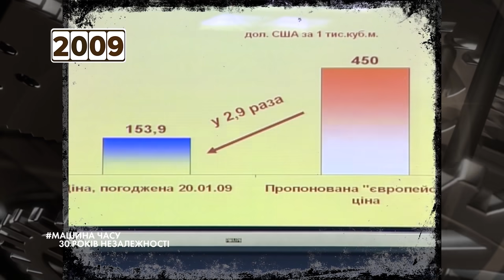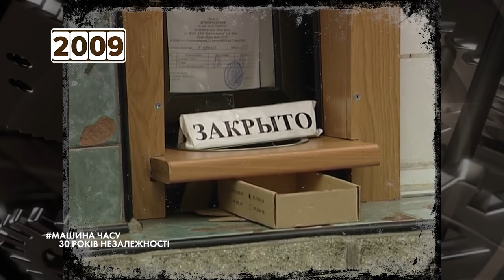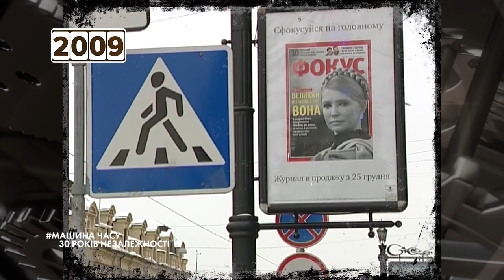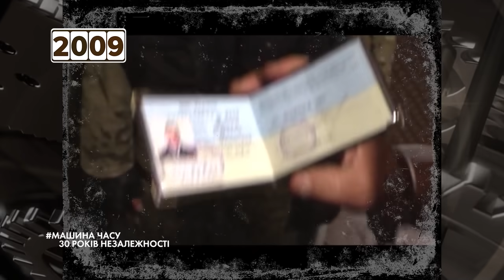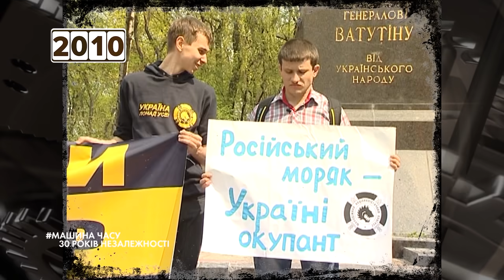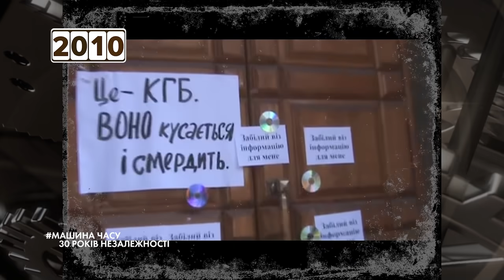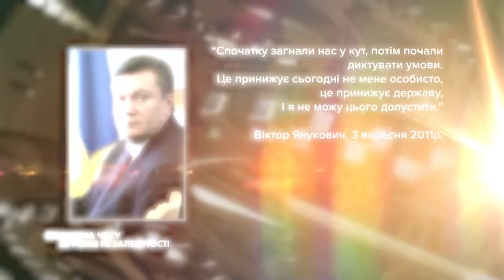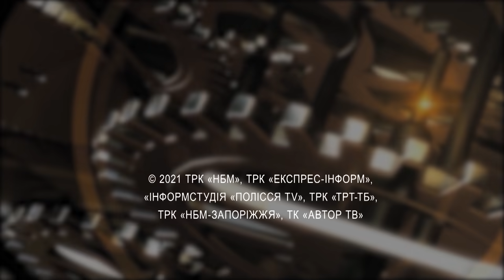Кровосісі. Газові угоди Тимошенко. Грип H1N1. Податковий Майдан | Україна 2009-2011 | "Машина Часу"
00:00 Вступ. 30 років тому, 24 серпня, у стінах Верховної Ради тоді ще УРСР було ухвалено акт проголошення незалежності України. З нагоди цього ювілею "Машина часу" вирішила згадати все. Принаймні майже усе - як Україна спиналася на ноги і як росія та її 5 колона тягли її назад в імперію.

00:40 2009. Газові угоди між Тимошенко та Путіним - "бери або плати". У 2009 українцям вперше оголосили про пандемію, і вперше закликали одягати маски у громадських місцях. Бо - свинячий грип. Президентом США став перший афроамериканець - Барак Обама. Перша жінка - Даля Грибаускайте стала президентом Литви. СБУ піймала організатора убивства Гонгадзе - генерала міліції Пукача.

05:41 2010. Віктор Ющенко програє вибори, і за результатами другого туру переміг Віктор Янукович. Податковий кодекс Азарова викликав масові протести підприємців. Уже в перший рік президентства Януковича зібрався перший Майдан – "податковий". У 2010 в Україні виник скандально-відомий рух Фемен. Згодом він знайшов ентузіасток по всьому світу. У мексиканській затоці вибухнула глибоководна добувна платформа. Внаслідок цього стався найбільший у світі вилив нафти. У Росії під Смоленськом розбився літак президента Польщі Леха Качинського.

11:07 2011. У різних країнах запам’ятали по різному. На Близькому Сході це був час надій - ціла хвиля кольорових революцій, відомих як Арабська весна. У Західній Європі і Азії - час жаху через масштабний теракт Андерса Брейвіка і вибух АЕС у провінції Фукусіма. А у Києві, в Адміністрації президента, Віктор Янукович провів свій перший саміт Україна-ЄС. І це теж була катастрофа.

Далі буде…